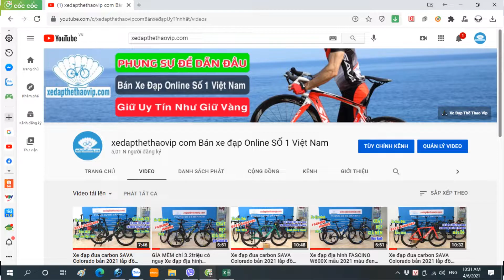Xe đạp Carbon MTB đỉnh nhất thị trường SAVA DECK màu Xanh mẫu 2022 Đẳng Cấp mãi mãi | 0983315936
►XE ĐẠP CARBON CAO CẤP SAVA DECK - MẪU MTB ĐỈNH NHẤT THỊ TRƯỜNG RA MẮT MẪU 2022 SIÊU ĐẸP VÀ CAO CẤP
Mẫu SAVA DECK vốn luôn là mẫu xe địa hình carbon cao cấp được săn đón nhất thị trường từ trước đến nay và luôn trong tình trạng cháy hàng. Hãng SAVA mang tới khách hàng 1 món quà mới - đó chính là thiết kế mới cho mẫu SAVA DECK 2022 siêu đẹp và thời trang

►Thông số kỹ thuật Xe đạp địa hình ĐỨC SAVA Deck:
Kích cỡ: 27.5 x 17''
Màu: Đen đỏ, Đen xanh, Đỏ trắng, Xanh, Trắng
Khung: Sợi carbon TORAY T800 - Japan
Càng xe: Phuộc hơi ABS+  khóa hành trình nhiều mức
Phanh: Đĩa dầu Shimano MT200
Tay đề số: Shimano DEORE M6000 Japan via (30 tốc độ)
Tăng tốc trước:(Gạt đĩa) Shimano DEORE M6000Japan via
Tăng tốc sau:(Gạt líp) Shimano DEORE M6000 10sp Japan via
Đùi đĩa:Prowheel Suolo- Trục rỗng
Líp: SUNSHINE 10s
Xích: KMC x10
Lốp: RaceKing 27.5x2.0